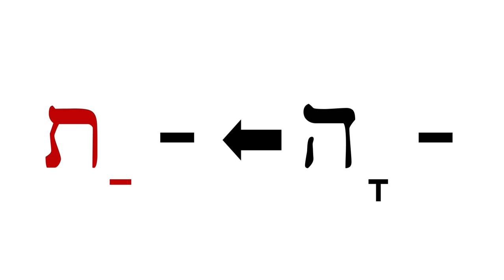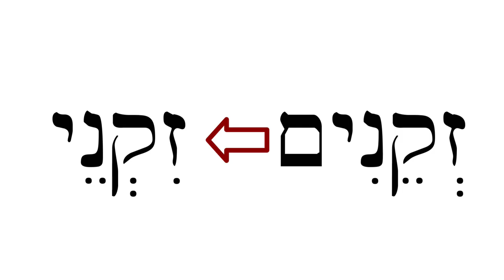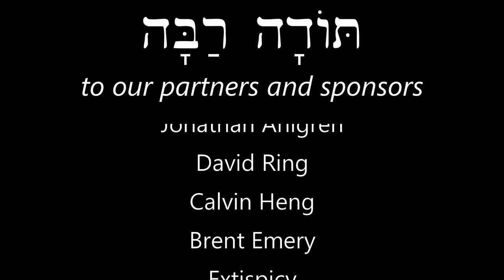Hebrew - Children and Elders - Free Biblical Hebrew - Lesson 18